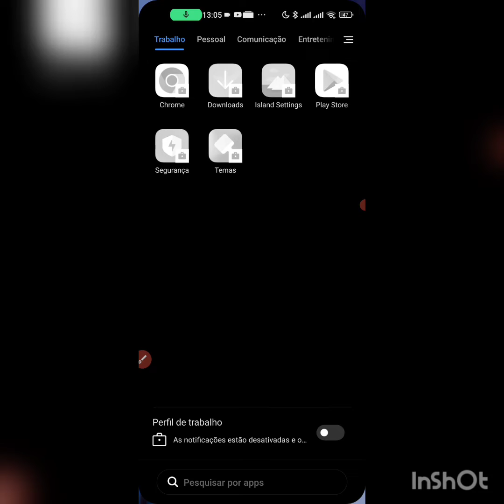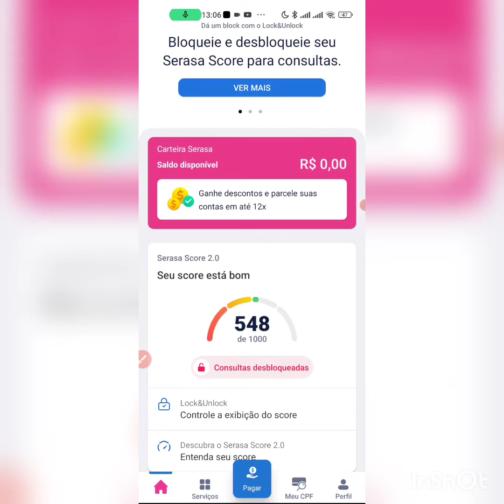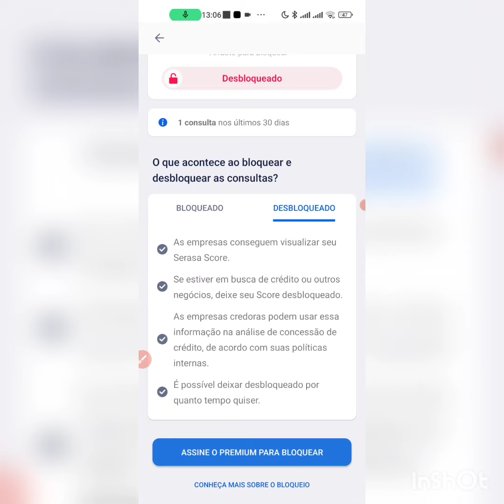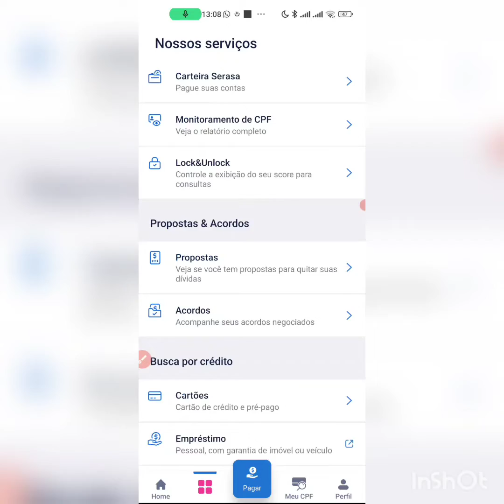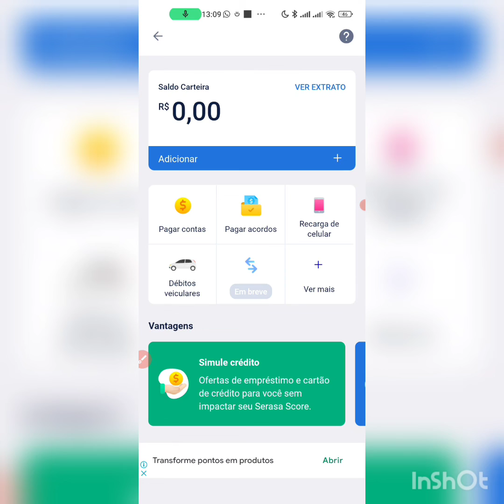COMO CONSULTAR O SCORE DO CPF NO SERASA PELO CELULAR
Como consultar o score de maneira bem simples pelo app do serasa, basta olhar o video inteiro que mostro como baixar o aplicativo do serasa e criar sua conta e consultar o seu score ao final.

como aumentar o score
serasa score
score serasa
score serasa como aumentar
consultar score serasa
serasa
como consultar score
score
como melhorar score serasa
consultar score
aumentar score
como consultar score serasa
serasa consumidor
como aumentar o score do serasa
como consultar o score do serasa
como consultar o score do cpf serasa
como consultar score do cpf
como aumentar o score do cpf
consultar serasa grátis
consultar cpf
consulta serasa
como consultar o score
como consultar score
score
como consultar o score do cpf
consultar score
como consultar o score grátis
consultar score serasa
como consultar o score pelo celular
serasa score
consulta score
como consultar score gratis
consultar score grátis
como consultar meu score
consultar score gratuito
consultar o score
aumentar score
como consultar serasa score